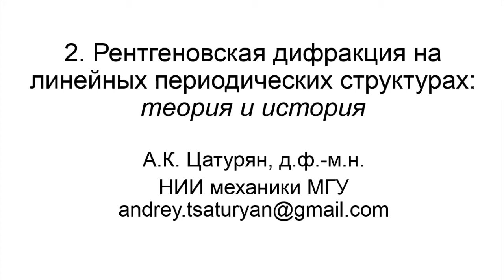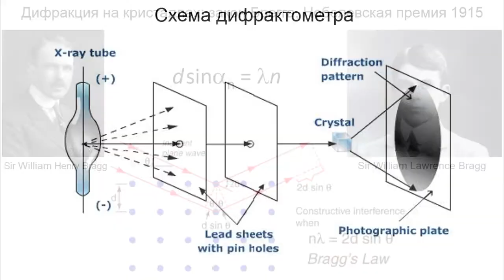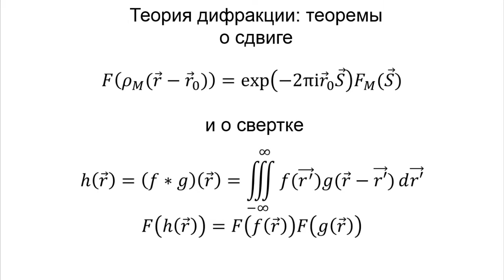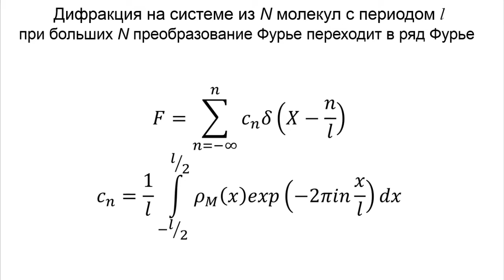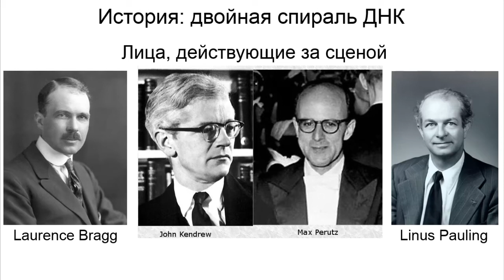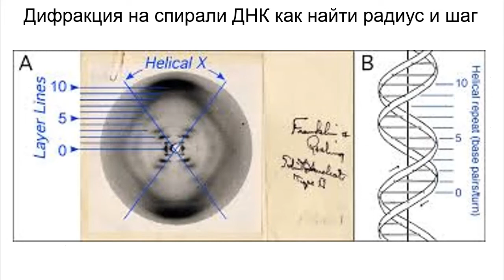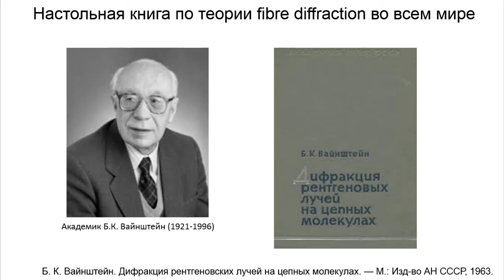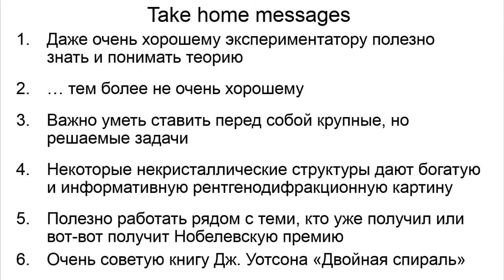Методы исследования механизмов мышечного сокращения. Часть 2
"Биофизические методы исследования молекулярных механизмов мышечного сокращения. Часть 2"
Курс лекций "Биофизика клетки: дополнительные главы"
Лекция от 31 марта 2020 года
Преподаватель - Андрей Цатурян